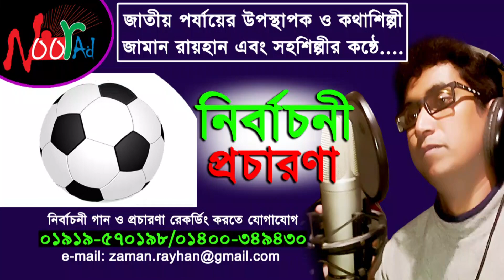ফুটবল মার্কা নির্বাচনী প্রচারণা | Football marka nirbachoni procharona | রেকর্ড করতে - 01712570198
অডিও🎤🎼/ভিডিও🎬/মাইকিং🔊📣 এড নির্মাণে
নির্বাচনী বিজ্ঞাপন সংলাপ রেকডিংস এর জন্য যোগাযোগ করুন |
দেশের সেরা শিল্পী দিয়ে নির্বাচনে প্রার্থীর গান এবং ডিজিটাল প্রচারণা রেকর্ড করতে -
Record Contact..
Noor Ad
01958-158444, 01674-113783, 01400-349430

NIRBACHON SONG 2024 । নির্বাচনী ধামাকা

শোনেন শোনেন মা খালারা
নির্বাচনী গান
নির্বাচনী প্রচার
#২০২4 নির্বাচনী গান
মোরগ মার্কা
মোরগ মার্কার গান
ইউ পি নির্বাচনী গান
nirbachon​ song 2024
nirbachoni​ new song
নির্বাচনী​ গান
মেম্বার​ প্রার্থীর নতুন গান
মেম্বার​ প্রার্থীর ফুটবল মার্কার গান
নির্বাচনের​ গান 2024
নির্বাচনী​ প্রচারণা
ফুটবল​ মার্কার নির্বাচনী গান
ফুটবল​ মার্কায় ভোট চাই
football​ marka Song
dhaner shis marka
dhaner shis song
tala marka song

নির্বাচনের গান
নৌকা মার্কার নির্‌বাচনী গান
নির্বচানের মাইকিং
ফ্যাশন হাউসের ভিডিও এড
ওয়েলকাম টিউন রেকর্ডিং
স্কুল কলেজের ভর্তি রেকর্ডিং
হোটেল/রেস্টুরেন্ট/ক্যাফেটেরিয়া বিজ্ঞাপন
ইলেক্ট্রনিকস শোরুমের প্রচার
কবিতা আবৃত্তি রেকর্ডিংস স্যাম্পল
ব্যাংক / অফিস / বীমা / এনজিও - নতুন শাখা উদ্ভধনের প্রচারের ডিজিটাল মাইকিং এড
ডকুমেন্টারি রেকর্ডিং
হাসপাতাল 🩺 / ফার্মেসি💊 / ডাক্তার চেম্বার এর মাইকিং অডিও
ঈদ-পূজার ধামাকা অফার সহ যে কোন সিজনাল অফারের এড
কুরবানীর হাটের প্রচার মাইকিং
আপেল মার্কার নির্বাচনী গান
মোরগ মার্কার নির্বাচনী গান
ধানের শীষের নির্বাচনী গান
তালগাছ মার্কার নির্বাচনী গান
বক মার্কার নির্বাচনী গান
মটরসাইকেল মার্কার নির্বাচনী গান
জবাফুল মার্কার সেরা নির্বাচনী গান
বই মার্কার সেরা নির্বাচনী গান
চশমা মার্কার সেরা নির্বাচনী গান
তালা মার্কার সেরা নির্বাচনী গান
জগ মার্কার সেরা নির্বাচনী গান
নৌকা মার্কার নির্বচানী গান
ধানের শীষ মার্কার নির্বচানী গান
হেলিকপ্টার মার্কার নির্বচানী গান
আনারস মার্কার নির্বচানী গান
ঘোড়া মার্কার নির্বচানী গান
টেবিল ল্যাম্প মার্কার নির্বচানী গান
মটরসাইকেল মার্কার নির্বচানী গান
বই মার্কার নির্বচানী গান
জবাফুল মার্কার নির্বচানী গান
পানির কল মার্কার নির্বচানী গান
ডালিম মার্কার নির্বচানী গান
হুন্ডা মার্কার নির্বচানী গান
চশমা মার্কার নির্বচানী গান
ফুটবল মার্কার নির্বচানী গান
হাতপাখা মার্কার নির্বচানী গান
বৈদ্যুতিক পাখা মার্কার নির্বচানী গান
হাতি মার্কার নির্বচানী গান
গ্লাস মার্কার নির্বচানী গান
আপেল মার্কার নির্বচানী গান
তালগাছ মার্কার নির্বচানী গান
নির্বাচনী বিজ্ঞাপন,
নির্বাচনী গান,
নির্বাচন প্রচার,
অডিও ভয়েস ,
ভিডিও বিজ্ঞাপণ,
ভয়েস এড বিডি,
নির্বাচনী সং,
নির্বাচনী প্রচারনা,
নির্বাচনী মাইকিং,
নির্বাচনী মাইকিং ভয়েস,
নির্বাচণী বিজ্ঞাপন,
জাতীয় নির্বাচন,
ওয়ার্ড নির্বাচন,
ইউনিয়ন নির্বাচন,
সিটি কর্পোরেশন নির্বাচন,
পৌরসভা নির্বাচন,
ইলেকশনের গান,
নির্বাচনের গান,
ভোটের গান,
ভোটের প্রচারনা,
মাইকিং ক্লিপস,
ভোটের মাইকিং,
ইলেকশনের মাইকিং,
নির্বাচনী মাইকিং,

প্রচার মাইকিং ও অডিও বিজ্ঞাপন,অডিও এড,ডিজিটাল অডিও বিজ্ঞাপন,ডুয়েট বিজ্ঞাপন
vote song
#,election song,
Election audio,
vote audio,
election recordings,
Nirbaconi gan,
election miking,